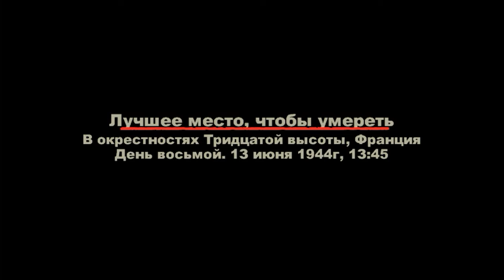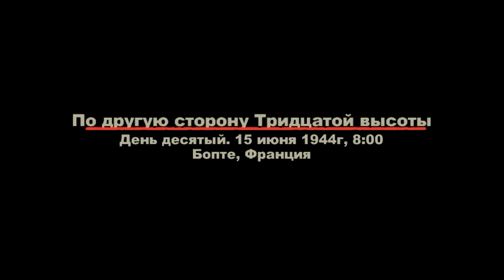Brothers In Arms Road to Hill 30 (Глава 18 Победа Финал)